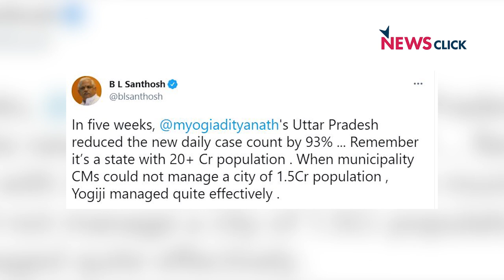यूपी के बदलते मिज़ाज से बेचैन मोदी-संघ की योगी सरकार पर माथापच्ची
राष्ट्रीय स्वयंसेवक संघ और प्रधानमंत्री मोदी के लिए देश का सबसे बड़ा प्रदेश-उत्तर प्रदेश अब सचमुच मुश्किलें पैदा कर रहा है. कुछ 'अति-उत्साही लोग' तो 'मोदी बनाम योगी' जैसे जुमले भी उछाल रहे हैं. पर ये सच नहीं है. संघ-मोदी के लिए मसला योगी नहीं हैं. असल मसला है-यूपी का तेजी से बदलता मिज़ाज. अगर बदलते मिज़ाज को रोकने और 'हिदुत्वा' का समर्थन बनाये रखने के लिए योगी की जरूरत होगी तो वह रहेंगे, नहीं होगी तो वह जायेंगे. फैसला संघ-भाजपा को करना है. संघ का एक असरदार हिस्सा चुनाव से कुछ महीने पहले योगी को हटाने का जोखिम लेने के बजाय कुछ फेरबदल को ज्यादा उपयुक्त मान रहा है. आज यूपी में किसान अलग नाराज हैं, उच्च जातियों के एक हिस्से में भी गहरा असंतोष है और सबसे ज्यादा असंतोष कोरोना-कुप्रबंधन और दवा व आक्सीजन की कमी से हुई मौतों के चलते दिख रहा है. बड़ा सवाल है नेतृत्व में बदलाव होगा या केंद्र से भेजे एक पूर्व नौकरशाह को सरकार में अहम् राजनीतिक भूमिका में रखकर राजनीतिक समायोजन भर किया जायेगा? वरिष्ठ पत्रकार Urmilesh का विश्लेषण: